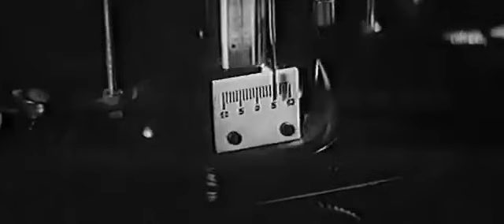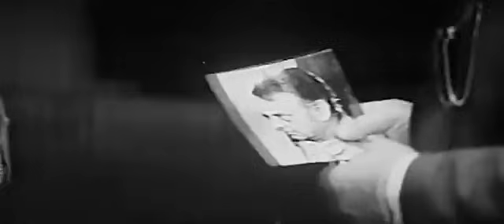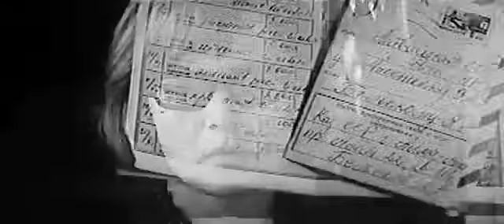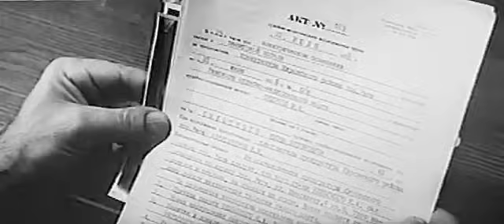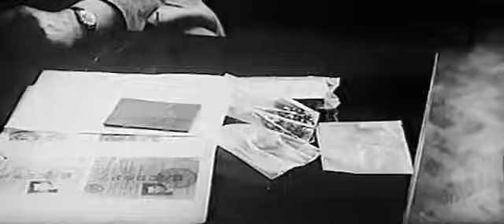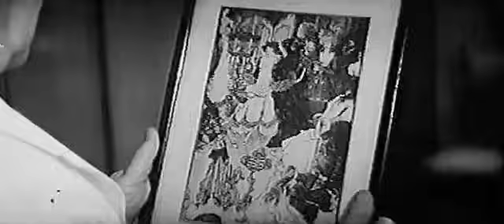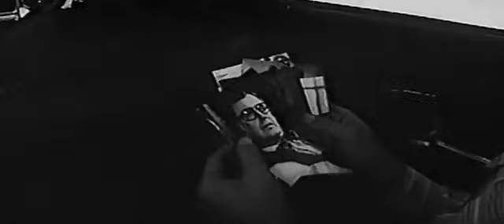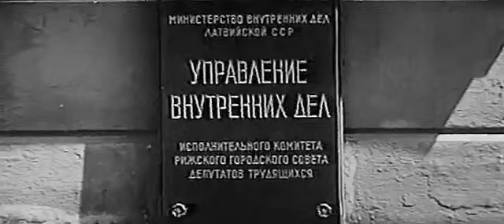🌎 ПОСЛЕ СЛУЧАЙНОЙ ВСТРЕЧИ, ОНА СТАЛА ТАЙНЫМ АГЕНТОМ 🔥КЛЮЧИ ОТ РАЯ 🔥KINODRAMA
...Внезапная смерть дантиста Якова Бельского наводит на мысль об умышленном убийстве. Подозрения падают на модельершу Регину, с которой был близок покойный. Капитан милиции Крастыньш, расследующий дело, обнаруживает связь убиства с операциями дельцов-валютчиков, которые обменивают алмазы на привезенное контрабандным путем иностранное золото. Проявляя мужество и находчивость, а также знание психологии людей, делает безошибочные выводы из запутанного клубка фактов - уверенно разоблачает торговцев золотом.